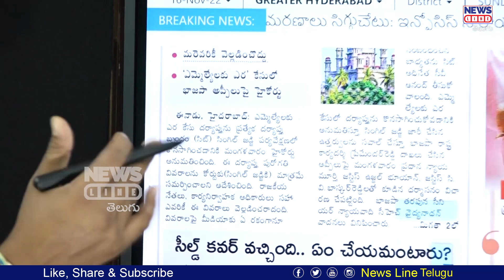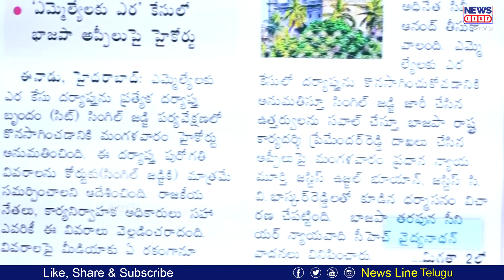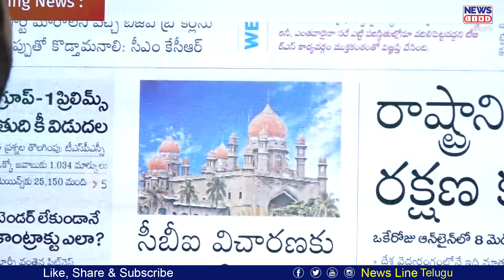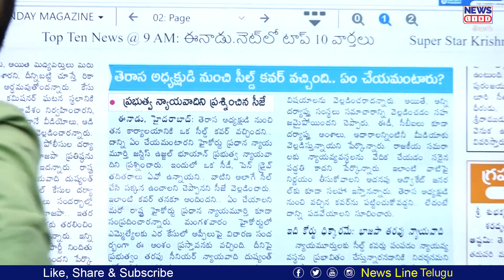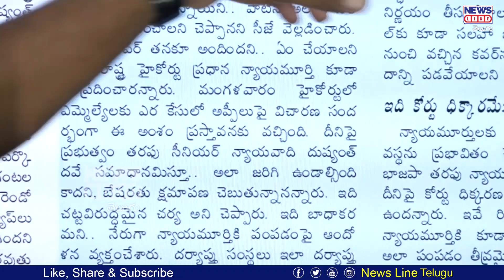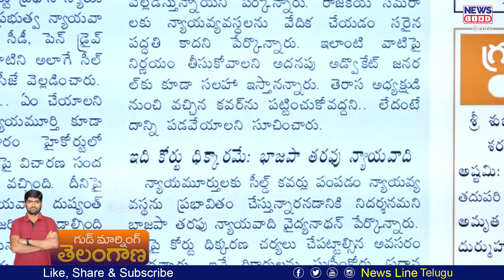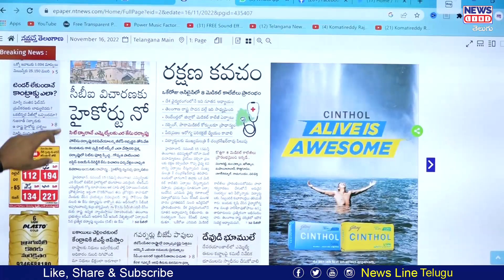బీజేపీ కొంప మునిగింది అమిత్ షా దొరకడం పక్క..! | TRS MLAs trap issue-Journalist Shankar | News line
బీజేపీ కొంప మునిగింది అమిత్ షా దొరకడం పక్క..! | TRS MLAs trap issue-Journalist Shankar | News line Telugu